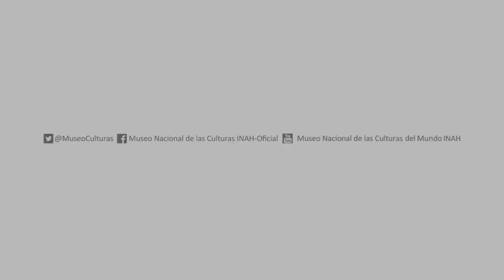Everardo González, Soporte para celular en Origami - MNCM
Nuestro compañero Everardo González, de Comunicación Educativa del Museo, nos enseña cómo hacer un soporte para celular con la técnica japonesa de papel doblado, conocida como origami.